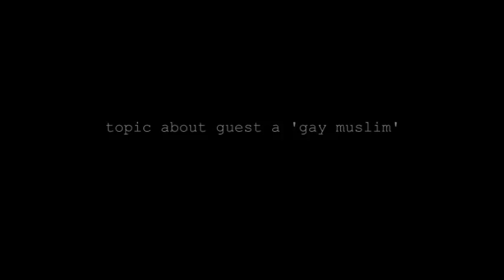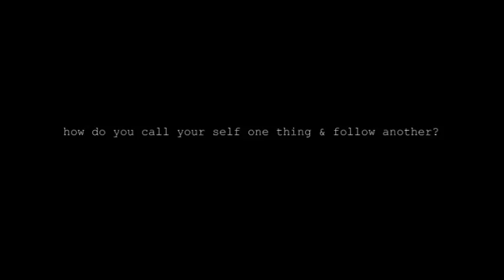propagandawars: gay muslim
they straddle the horse and lean to the side
RasreapsRasrevoltsRasrebirth